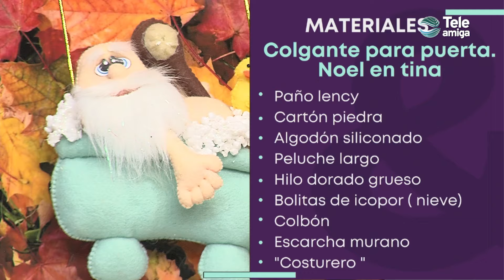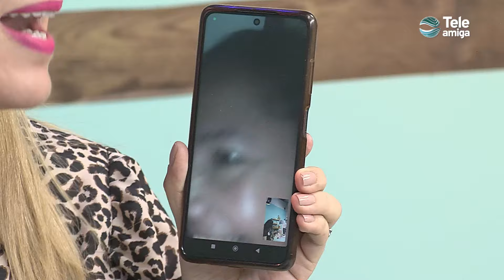COLGANTE PARA PUERTA - NOEL EN TINA en Aprenda y Venda - Teleamiga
🚪✨En aprendayvenda, la temporada navideña es prácticamente todo el año, y en el programa de hoy no es la excepción. Nos acompaña nuestra profe de la casa Liliana Bernal, en esta ocasión con un taller de paño lency y muñequería navideña. Nos enseña la elaboración de un colgante puertas navideño con la figura de un Noel bañándose en la tina, espectacular para decorar las puertas en esta Navidad.